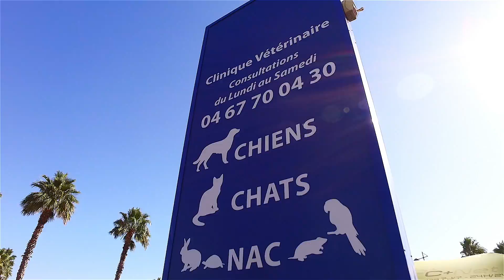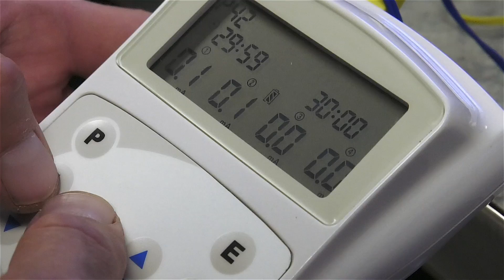Clinique Vétérinaire de Baillargues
Une clinique où l'on soigne tous les animaux. Le Dr Moccelin est titulaire du diplôme international d'acupuncture.